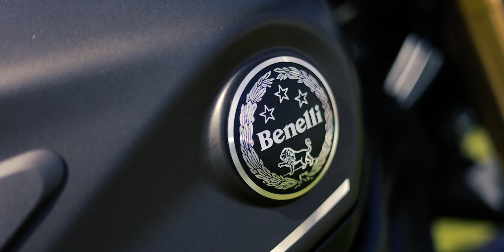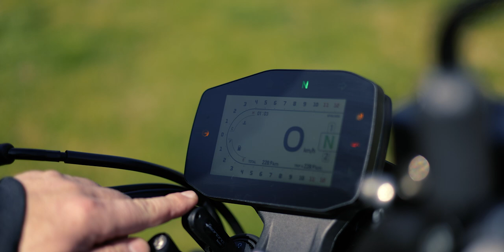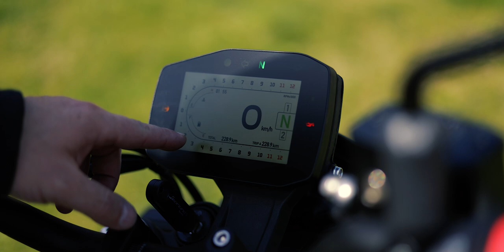BENELLI LEONCINO 800 - Saru'mana LIGA MARE, sunt aici (4K) Subtitle: Eng, De, Hu.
Periodic venim cu Vloguri si Podcasturi interesante despre masini, expeditii, aventuri si nu numai...

Mulțumesc pentru motor:
MotoMus - Importator Official BENELLI